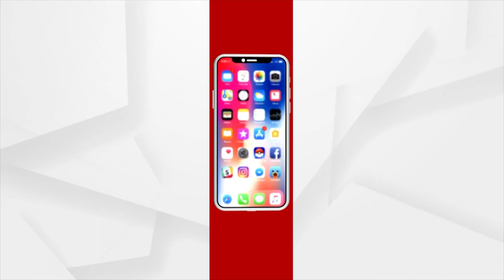ମାଲକାନଗିରିରେ ସରକାର ଲୋକଙ୍କୁ ଦିଅନ୍ତୁ ଗଞ୍ଜେଇ ଚାଷର ବିକଳ୍ପ ଚାଷର ସୁବିଧା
ମାଲକାନଗିରିରେ ସରକାର ଲୋକଙ୍କୁ ଦିଅନ୍ତୁ ଗଞ୍ଜେଇ ଚାଷର ବିକଳ୍ପ ଚାଷର ସୁବିଧା : ବିଧାୟକ ଆଦିଦ୍ୟ ମାଢି । ଦେଖନ୍ତୁ ବିଧାୟକ ଆଦିତ୍ୟ ମାଢ଼ିଙ୍କ ସହ ସ୍ୱତନ୍ତ୍ର ଆଲୋଚନା ।